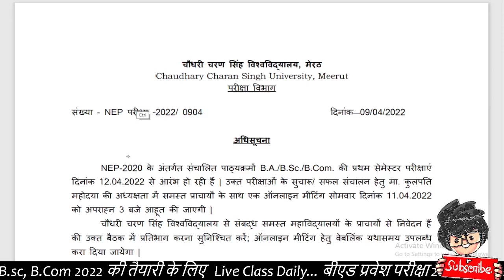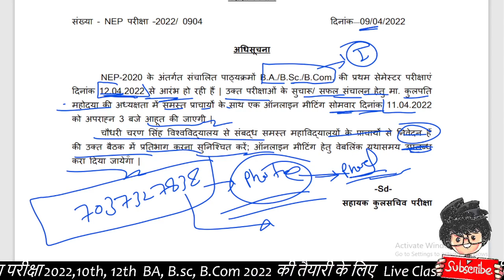CCS University Today News/ CCS Today update/ Bsc/ Ba/ Bcom / 12/04/2022